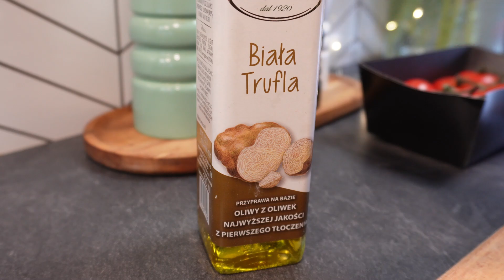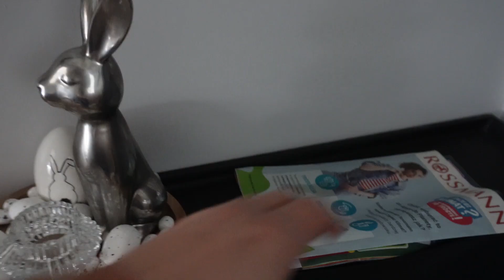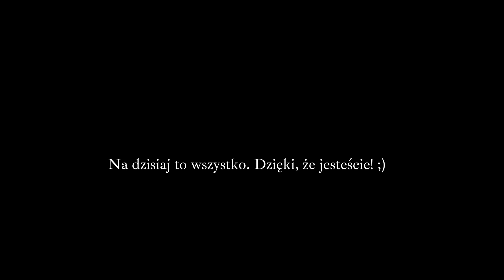Vlog dwudniowy. Sadzę kwiaty na taras.